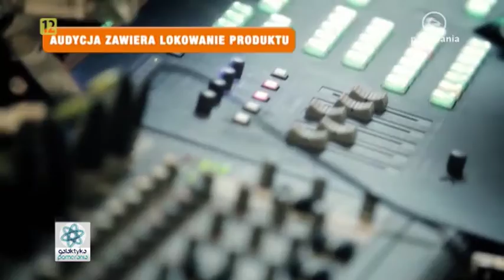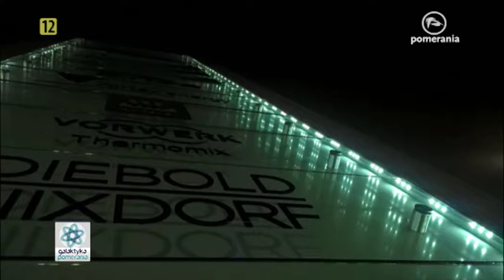Szczecińskie Towarzystwo Fotograficzne, Magdalena Seredyńska, Tomasz Seidler oraz Bogusz Borkowski,